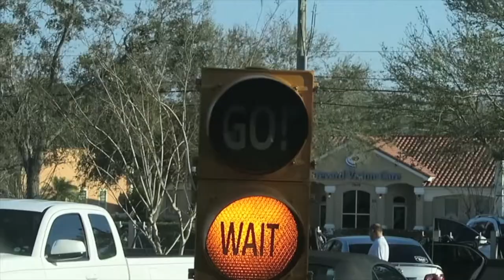PINK HANDS?!?!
Haley has some kind of mystery color stuff on her hands. and the kids get to spend the night and Grandma and Grandpas !!

MUSIC